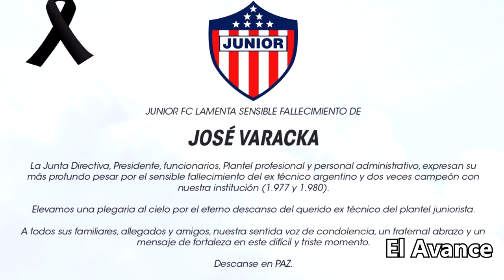Falleció el argentino José Varacka, la leyenda del Junior de Barranquilla